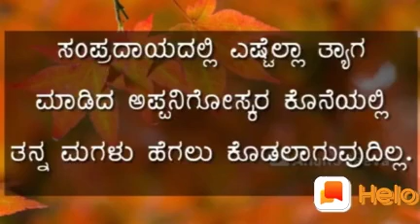My favorite song❤❤❤ miss you dad